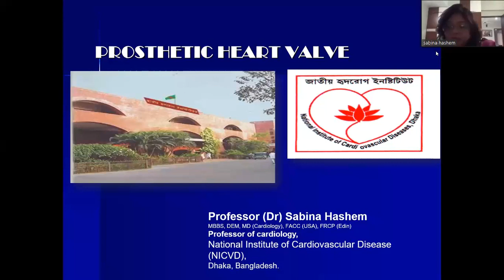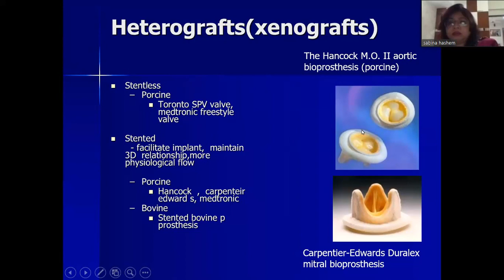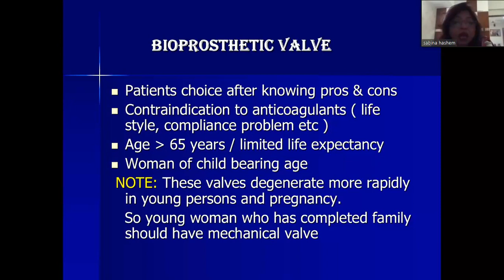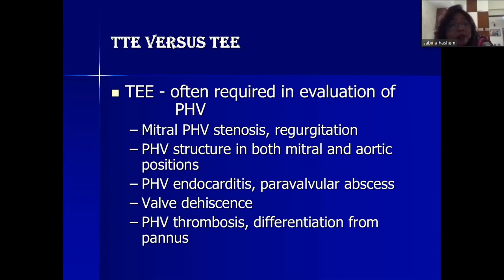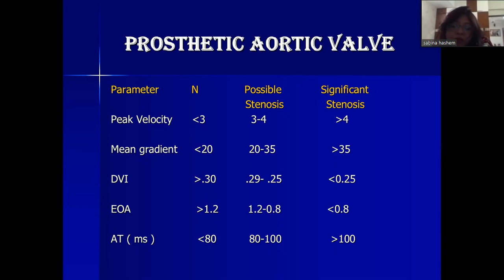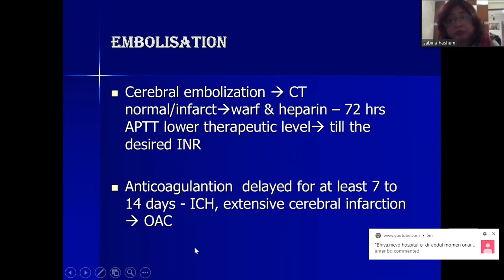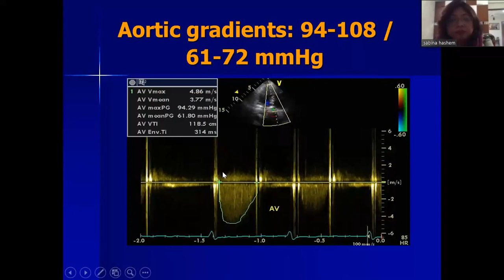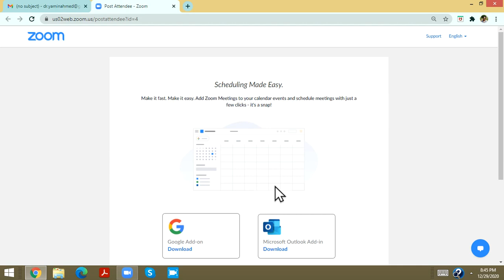Prosthetic Heart Valve by Prof. Sabina Hashem madam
Prof. Dr. Sabina Hashem
Professor of Cardiology,
NICVD, Dhaka.